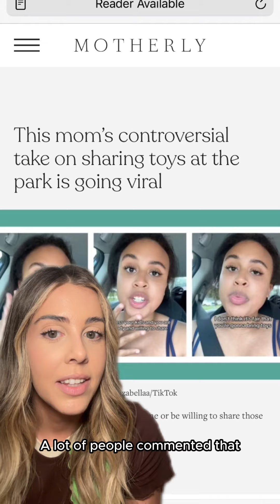Sharing toys at the park? Yes or no?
When it comes to toys at the park: to share or not to share? Motherly Contributor, Sara, is diving into the heated debate.